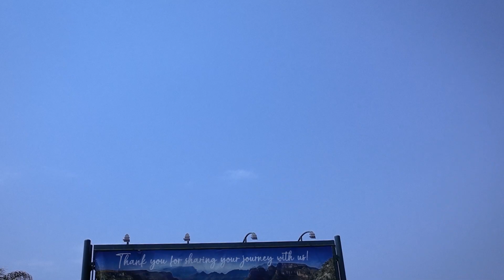Mzanzi4 Hotshots Arrival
The fourth group of South African firefighters, consisting of 215 members from the Department of Forestry, Fisheries, and the Environment's Working on Fire Programme returns to South Africa following their successful deployment to the Province of British Columbia, Canada, where they played a vital role in firefighting efforts against wildfires during the past month.

Welcome home Mzanzi4